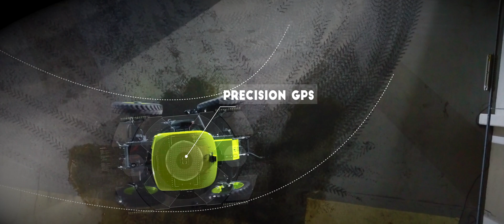EOX Groene zomer door 100% waterstof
The EOX; now equipped with a 100% hydrogen range extender. The first one in the world. The first series of five will be built in autumn 2021